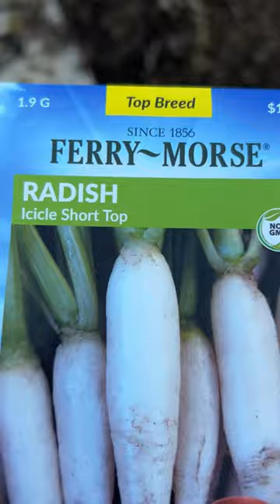Garden2024 Planting Ep1: Planting Radishes & peas from seed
Garden2024 Planting Ep1: Planting Radishes & peas from seeds

Planting Radishes & peas from seed

Planting seeds
Planting radish seeds
Planting pea seeds
How to plant pea seeds outdoors
How to plant radish seeds outdoor
Gardening
Garden 2024
Peas and radish seeds
Spring planting